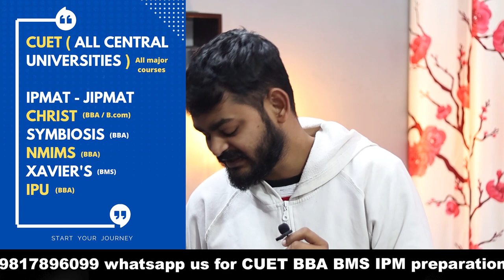5 Job oriented courses in Delhi University - Campus placements k liye ye 5 courses hai DU mein